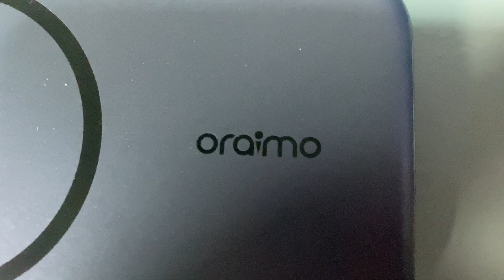Carregador melhor que da Apple! Magsafe com 5000mha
Hoje a gente faz um unboxing de um producto da ORAIMO.

Que tem uma noa potência melhor que da apple

Neste canal você vai aprender alguns truques para seu smartphone, vai poder ver alguns dos melhores telefones, assim como muitos unboxing de celulares, computadores, tablets, relogios.
 e tambem alguns reviews